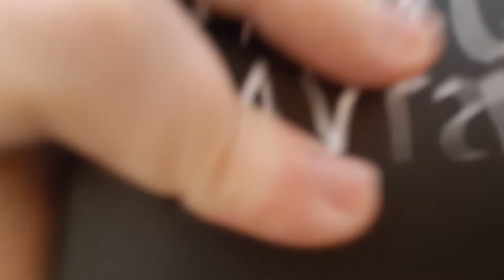Buďme zodpovední!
Ahojte,
len krátky únik na čerstvom vzduchu počas núdzového režimu.

Buďte zodpovední, chráňte seba aj ostatných a využite tento čas na niečo, na čo ho inokedy nemáte. Napríklad na knihy!

Dominik